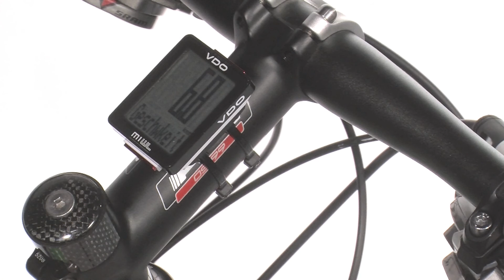VDO Cycleparts // Montage // M1 WL